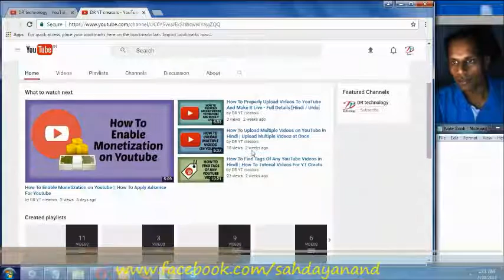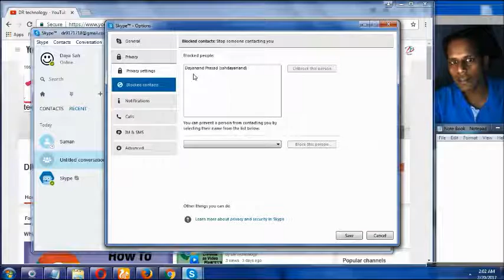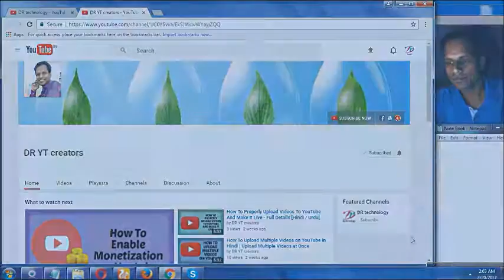How To Block and Unblock on Skype? How To Remove Contact in Skype? - Hindi Video | DR technology